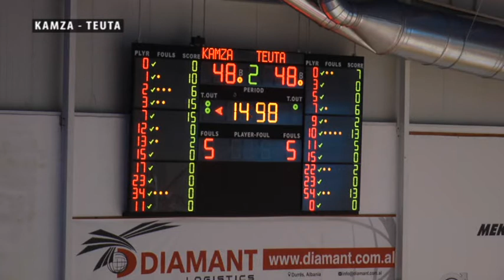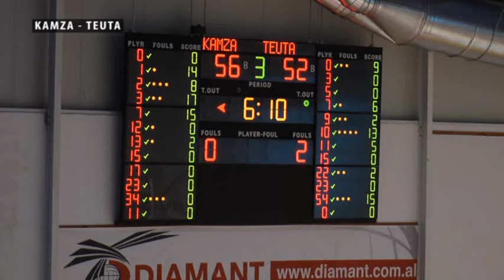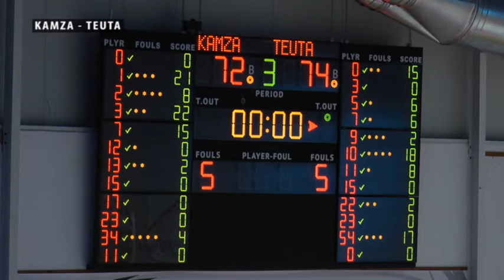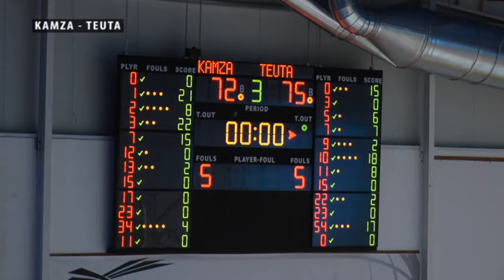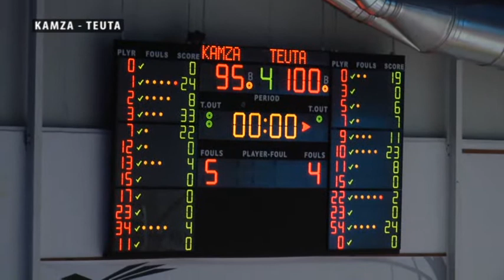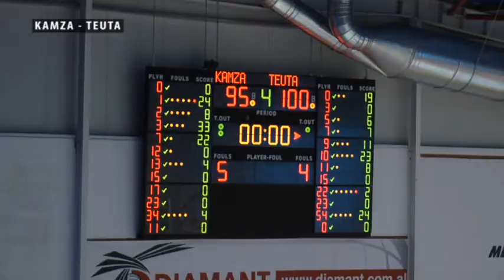Basketboll Kamza Teuta 95 100 Dt 20 Prill 2021